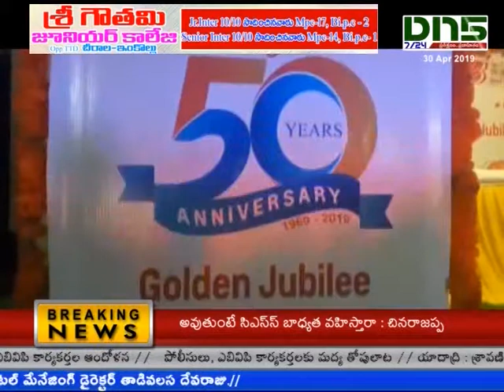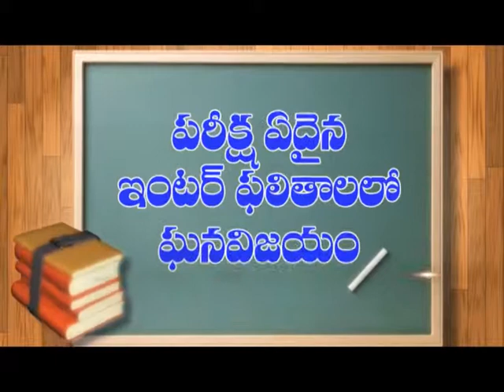పెదనంది పాడు బ్యాంక్ ఆఫ్ బరోడా 50వ వార్షికోత్సవం || DN5NEWS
గుంటూరు జిల్లా పెదనందిపాడులో 1969లో ప్రారంభించిన బ్యాంక్ ఆఫ్ బరోడా స్వర్ణోత్సవాలు నిర్వహించారు. ఆంద్రప్రదేశ్ లో మొట్టమొదటి  గ్రామీణ శాఖను పెదనందిపాడులో బ్యాంక్  ఆఫ్ బరోడా 50సంవత్సరాలు పూర్తిచేసుకున్న సందర్భంగా సంబరాలు చేశారు. కార్యక్రమంలో ముంబాయి  కార్పొరేట్ జనరల్ మేనేజర్ కక్కేర వెంకటేశ్వర్లు, బెంగుళూరు జోన్ జనరల్ మేనేజర్ బీరేంద్ర కుమార్ పాల్గొన్నారు.